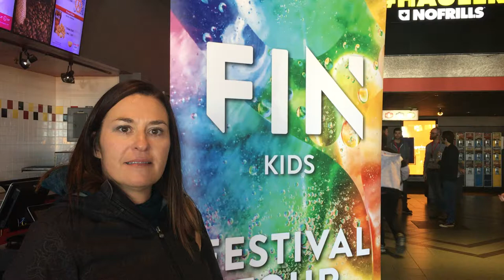FIN Kids Charlottetown Michelle Carver Testimonial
Teacher Michelle Carver of Stone Park School.